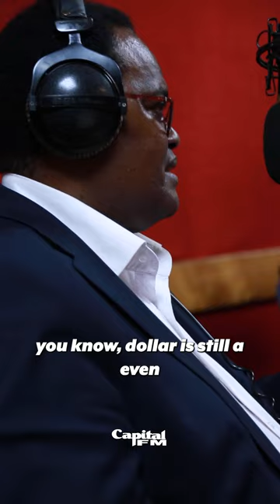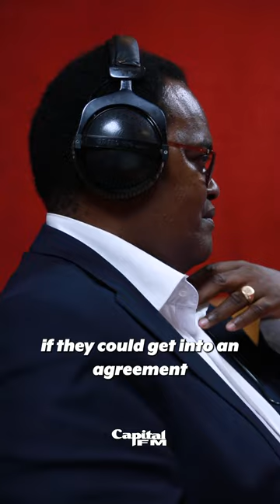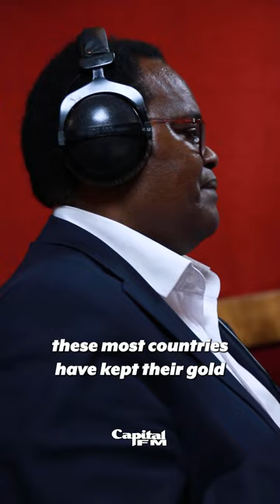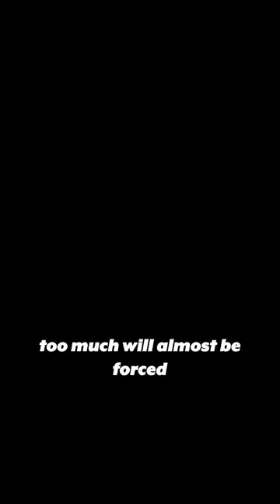The Financial Forecast I Kenya's Debt Quagmire - Series 1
The financial forecast provides insight and analysis on the latest trends and developments in the financial markets. The show typically covers a range of topics related to finance, including stocks, bonds, commodities, currencies, and other financial instruments.

Hosted by an accomplished economist, Ken Gichinga who has a depth of understanding of the markets. The show typically provides updates on the latest economic data, including GDP, inflation, and employment figures, and discuss how these trends may impact the markets.

The show features interviews with other financial experts, such as portfolio managers, traders, or investment bankers, who can provide additional insights into the markets.

Tune in every Tuesday to 98.4 FM from 6:30pm-7:30pm

98.4 Capital FM
93.0 Western Kenya
98.5 Nakuru and Nyeri
104.5 Malindi
102.7 Garissa
103.9 Meru
106.5 Kitui
104.9 Voi